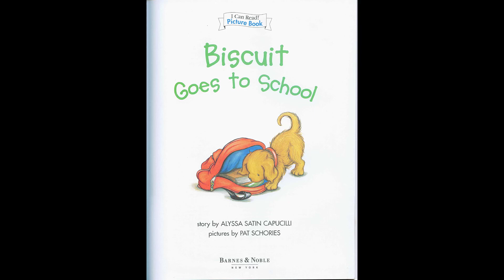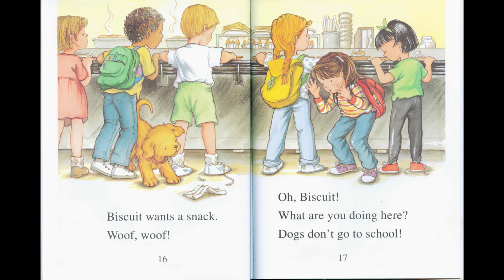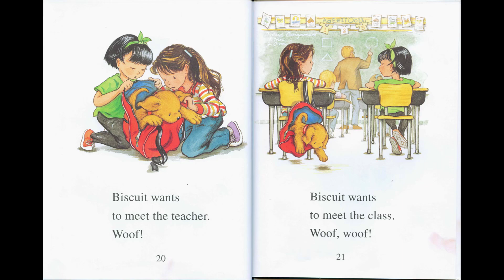Biscuit Goes to School | 06 | My First I Can Read Book | English for kids